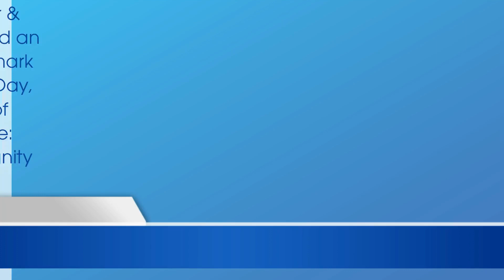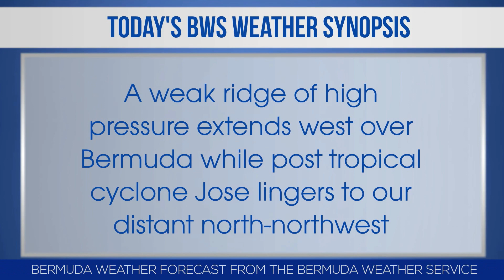Bernews Morning Newsflash For Friday, September 22, 2017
| Bermuda | Friday, September 22, 2017 Bernews Newsflash: Bermuda celebrates Peace Day | Robertson’s Drug Store ‘Fire Sale’ | Norwegian Breakaway departing a day early | House of Assembly in session today | St George’s Parish Council awards scholarships | “Reflections of Bermuda” student art contest | Warwick Academy to name pool after triathlete Flora Duffy | Bermudian model Alize Bailey appears in Vogue UK | Cricket player Delray Rawlins signs contract extension with Sussex | Bernews photo of day | Bermuda weather forecast | News headlines from around the world & more